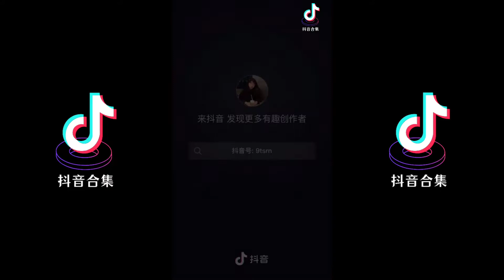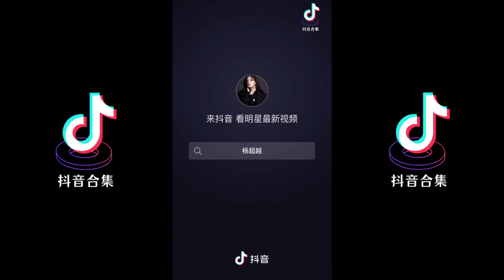抖音爆红的奶醉妆挑战 美女版| 抖音合集